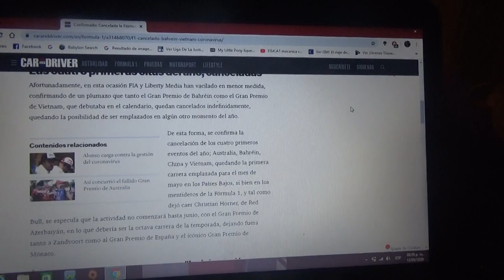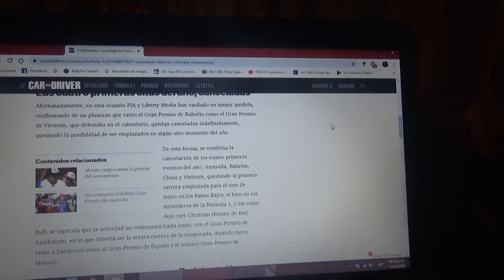La Fórmula 1 cancela los GP de Bahrein y Vietnam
Con la suspensión de ayer del GP de Australia los 2 Grandes Premios de los países asiáticos finalmente fueron cancelados por la epidemia del COVID19 o coronavirus